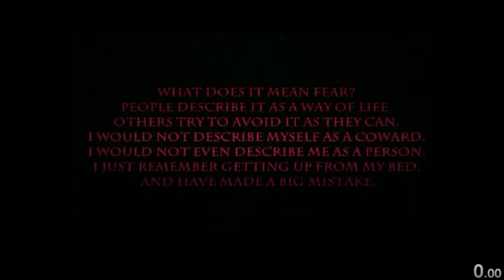Speedrun Central Ep. 117 -- Evil (Any%)